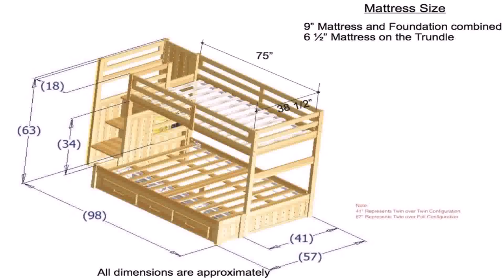Wooden Loft Bed Blueprint - Gif Maker DaddyGif.com (see description)